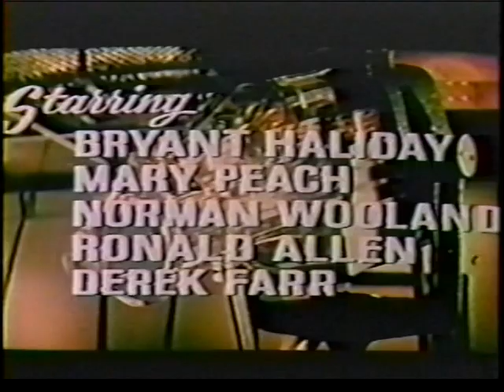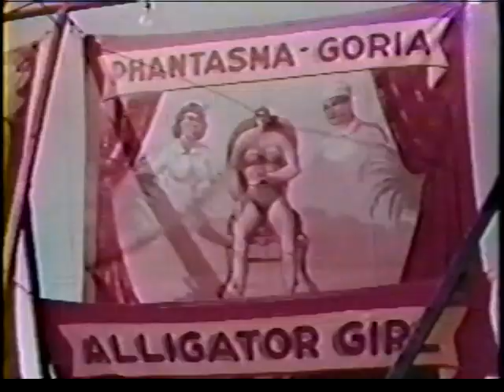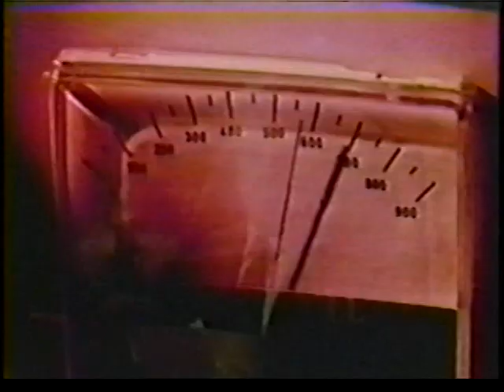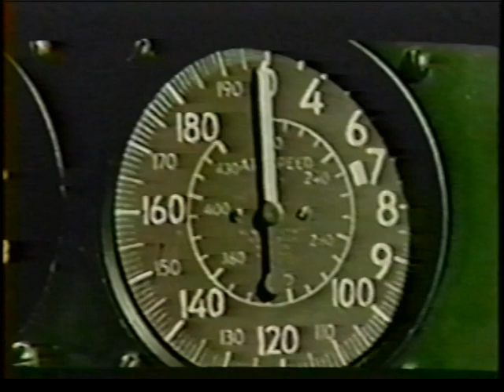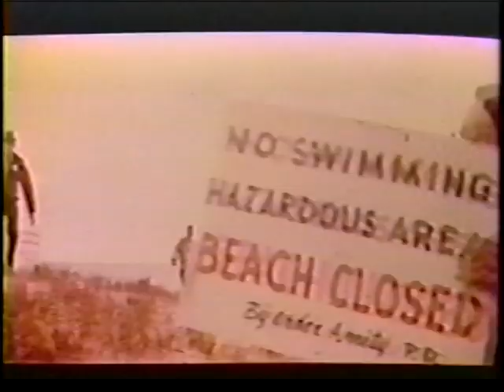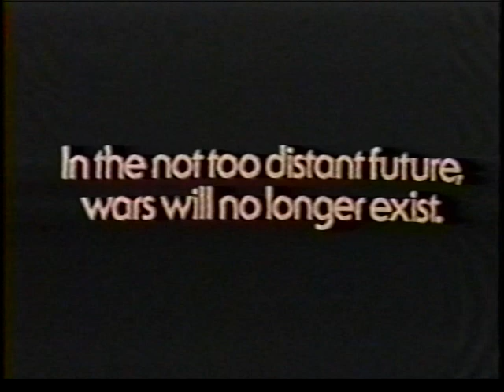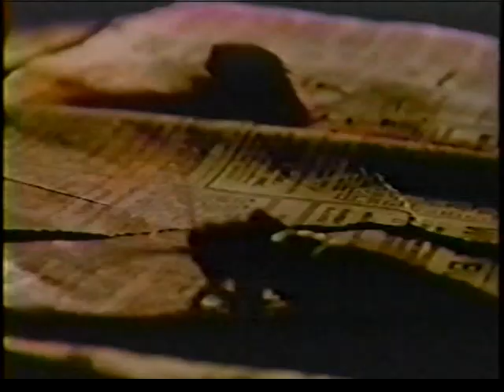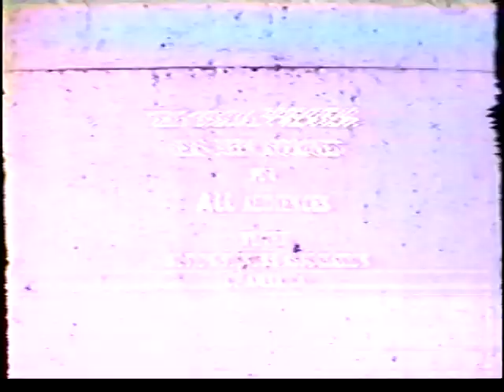Trailers #26: Horror / Sci-Fi | Something Weird Video (1992)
Trailer list:
Curucu, Beast of the Amazon (1956)
Pyro... The Thing Without a Face (1964)
The Navy vs. the Night Monsters (1966)
Munster, Go Home! (1966)
Castle of Evil (1966)
The Projected Man (1966)
One Million Years B.C. (1966)
She Freak (1967)
Island of the Doomed (1967)
The Gruesome Twosome (1967)
Something Weird (1968)
Torture Garden (1967)
Destroy All Monsters (1968)
Scars of Dracula / Horror of Frankenstein Double Feature (1970)
Lust for a Vampire (1971)
Dr. Phibes Rises Again (1972)
The Legend of Hell House (1973)
Tales That Witness Madness (1973)
Andy Warhol's Dracula aka Blood for Dracula (1974)
The Outer Space Connection (1975)
The Land That Time Forgot (1974)
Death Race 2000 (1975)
The Seven Brothers Meet Dracula aka The Legend of the 7 Golden Vampires (1974)
Jaws (1975)
Rollerball (1975)
Beyond the Door (1974)
The Devil's Rain (1975)
Bug (1975)
The Rocky Horror Picture Show (1975)
Ilsa, She Wolf of the SS (1975)
Ilsa, Harem Keeper of the Oil Sheiks (1976)
Logan's Run (1976)
Sinbad and the Eye of the Tiger (1977)